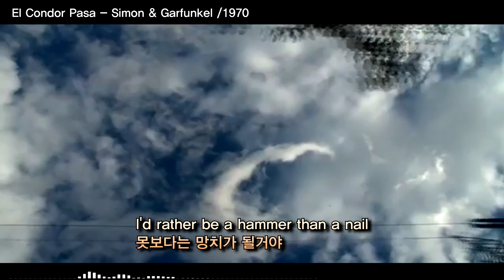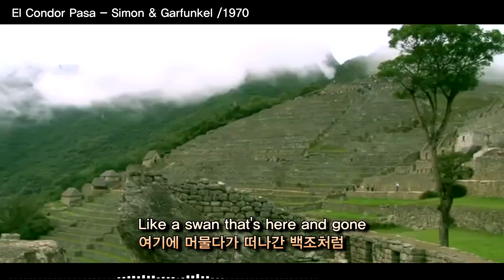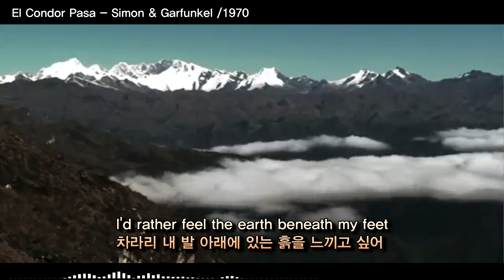El Condor Pasa -​ Simon & Garfunkel /1970 (엘 콘도르 파사 - 사이먼 & 가펑클) [가사번역/자막]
El Condor Pasa -​ Simon & Garfunkel /1970
(엘 콘도르 파사 - 사이먼 & 가펑클)

I'd rather be a sparrow than a snail
달팽이 보다는 참새가 되겠어
Yes I would, if I could, I surely would
그래, 할 수만 있다면 꼭 그럴거야
Away, I'd rather sail away
멀리, 차라리 멀리 항해를 떠나겠어
Like a swan that's here and gone
여기에 머물다가 떠나간 백조처럼
A man gets tied up to the ground
땅에 얽매여 있는 사람들은
He gives the world its saddest sound
세상을 향해 가장 슬픈 신음소리를 내지
Its saddest sound
가장 처량한 신음소리를

I'd rather be a hammer than a nail
못보다는 망치가 될거야
Yes I would, if I only could, I surely would

I'd rather be a forest than a street
난 도심의 길거리보다는 숲이 될거야

I'd rather feel the earth beneath my feet
차라리 내 발 아래에 있는 흙을 느끼고 싶어
그래 난 될거야, 내가 될수만 있다면, 난 반드시 할거야